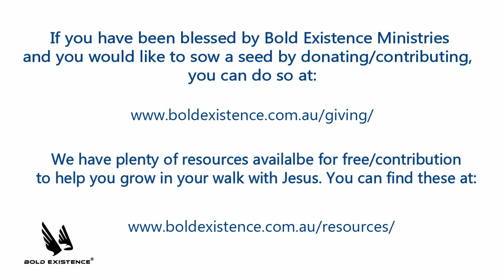Bible Bites - Philippians 4:4-9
Today's scripture reading comes from Philippians 4:4-9 (NIV).

Alternatively you can post your prayer requests on the prayer wall of our App.

Be blessed!